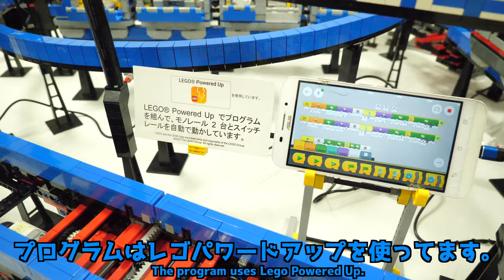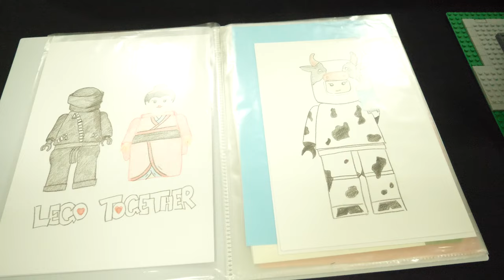【プロからアマまで！】主催レゴオフ会徳島ブリックランド（TBL）の作品インタビュー！Interview with the works of Tokushima Brick Land (TBL)!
徳島ブリックランド（TBL）は来年も開催します！
来年は色々と凄いかも！？

最後になりますが、徳島ブリックランド（TBL）にお越しくださった
お客様、参加ビルダーさんたちに一言！